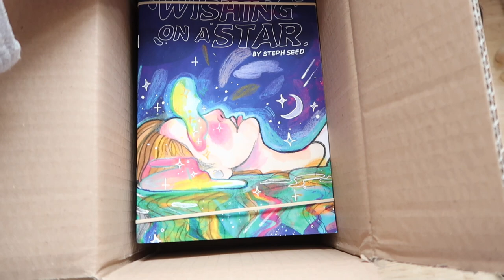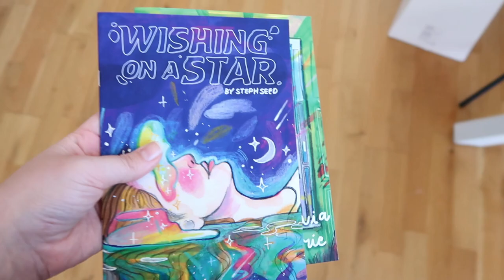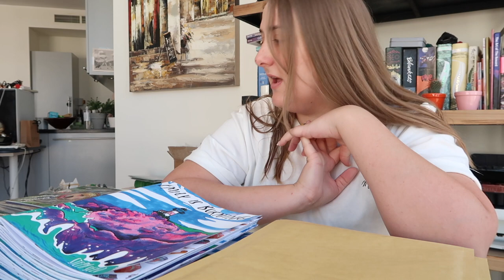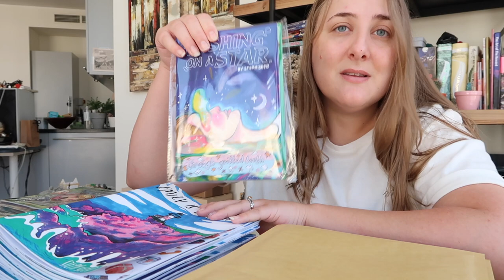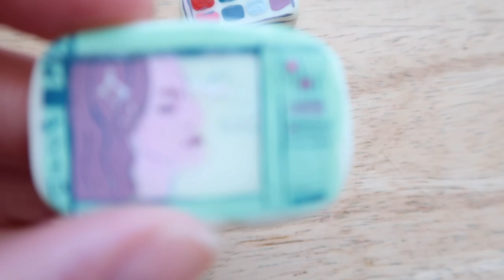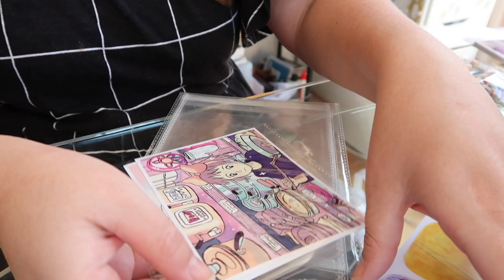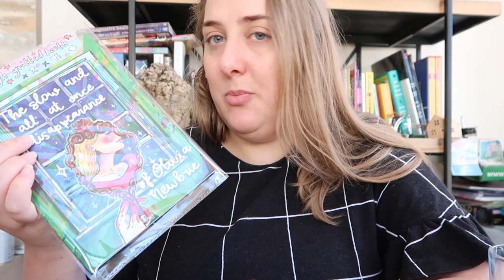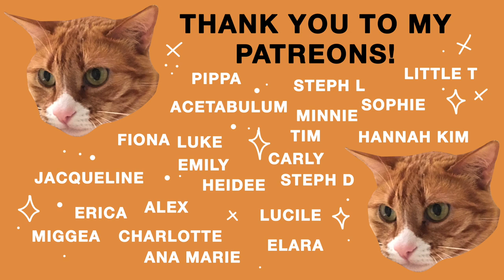Unboxing Comics, packaging and patreon rewards.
My Equipment -
• My Camera